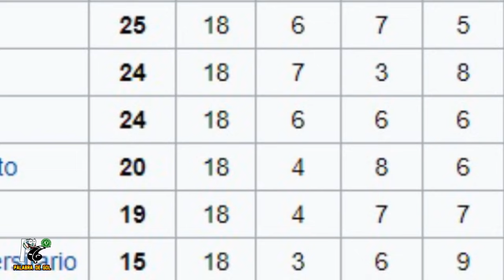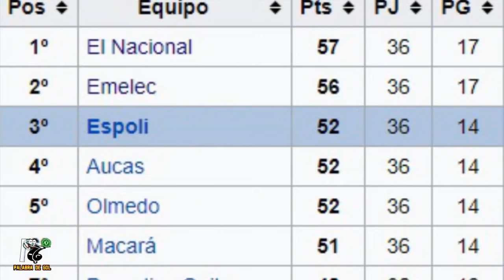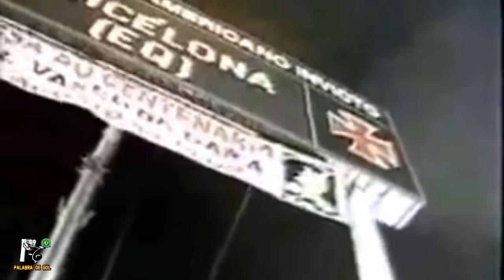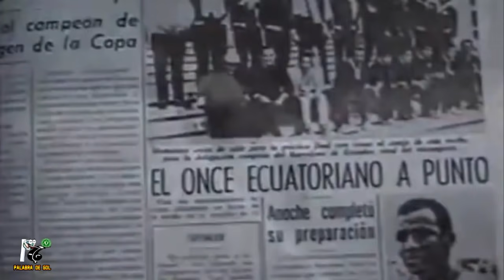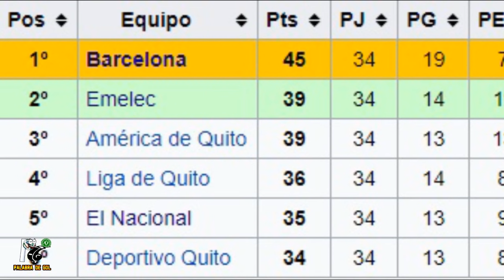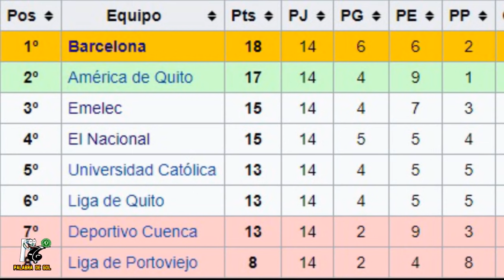5 PEORES Y MEJORES MOMENTOS DE BARCELONA SC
La Copa Libertadores 2017 tiene a Barcelona SC en una instancia decisiva frente a Gremio, lo cual significa un nuevo momento en la gran historia del ídolo de Ecuador.

Pero no solo esta copa le ha dado euforia a los(as) aficionados(as) del "torero", por eso en Palabra de Gol vamos a revivir otros hitos en la vida del equipo canario.

El ídolo de Ecuador por décadas ha sido el protagonista de diferentes hazañas que lo han convertido en uno de los clubes más populares del país y uno de los equipos más importantes del continente.

En Palabra de gol hacemos un repaso por esos momentos que han llevado al equipo canario a ganar nombre en el fútbol sudamericano, pero sin dejar de lado esos episodios vergonzosos que han tenido que soportar los hinchas del torero en sus más de 90 años de historia.